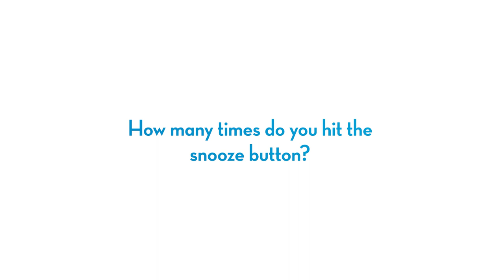How Many Times Do You Hit the Snooze Button? — Beyond the Lab Coat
We asked our providers how many times they hit the snooze button in the morning. Here's what they said!